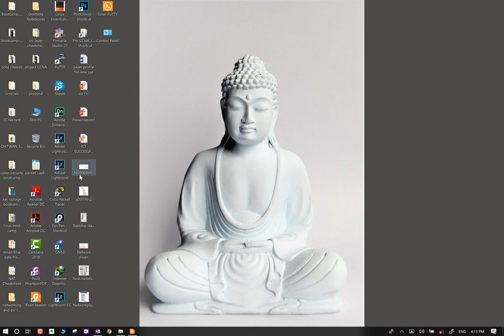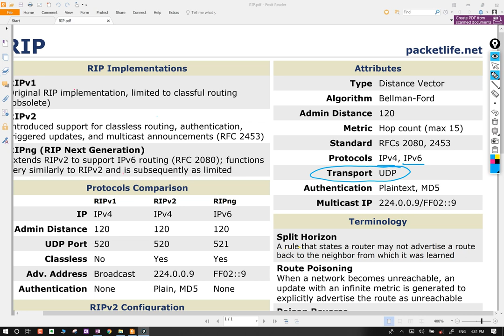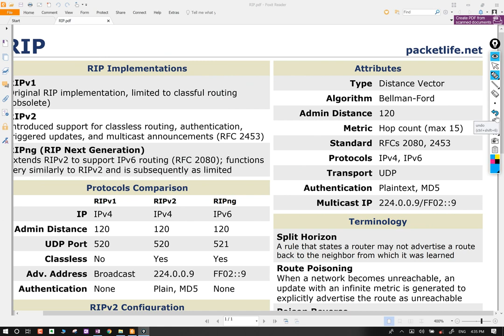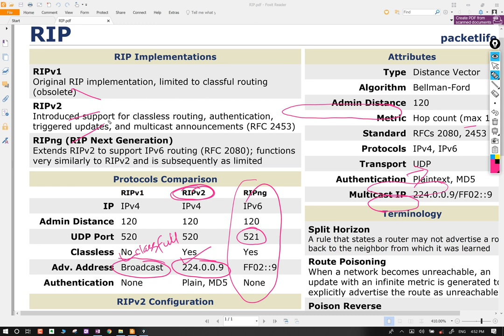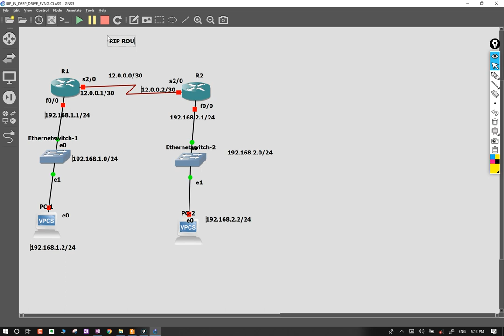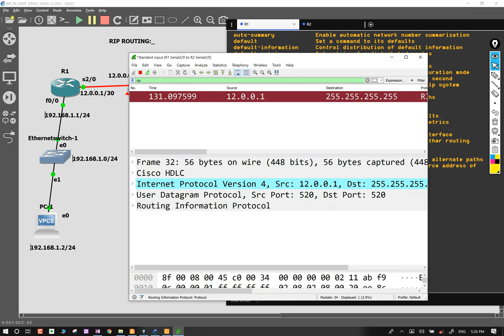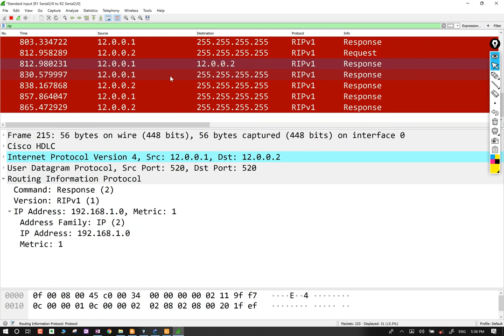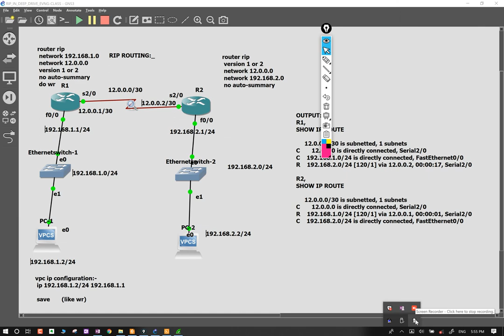Day22 Routing Information Protocol RIP Lab in Detail IP Routing in Nepali Step by Step PART 1